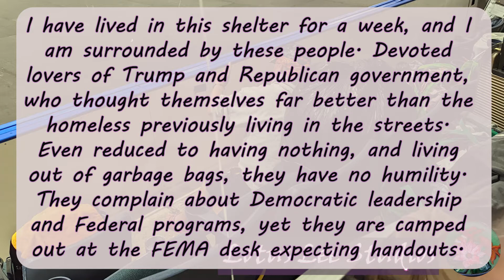Centennial Park Aftermath, Tribute to David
Artist Lotus Lee visits Centennial Park, two days after Hurricane Ian strikes and kills homeless friends in the park. 10/2/22